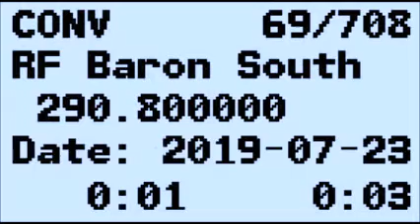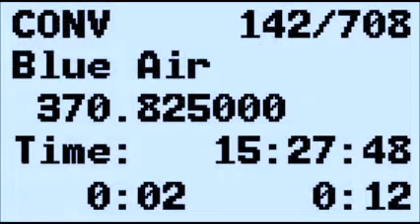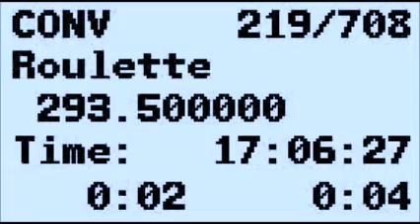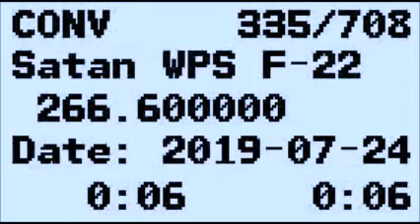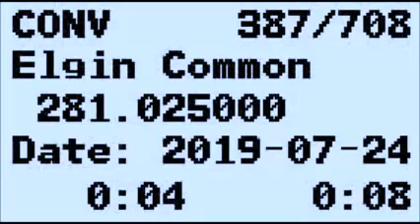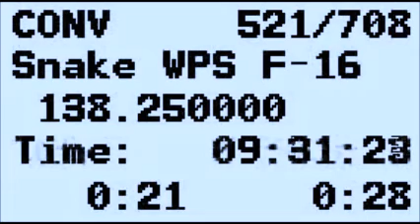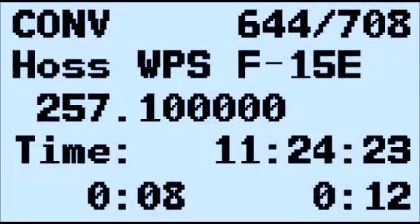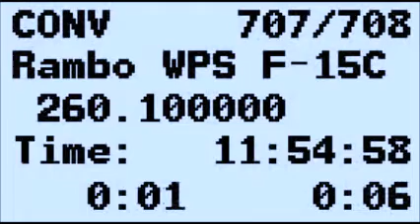NTTR audio July 2019